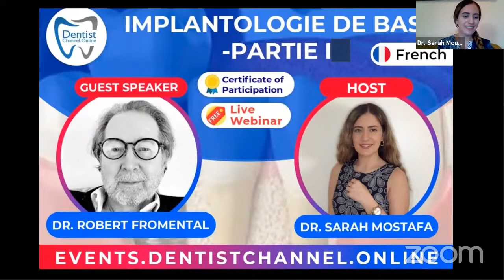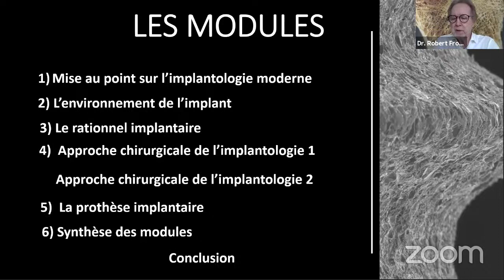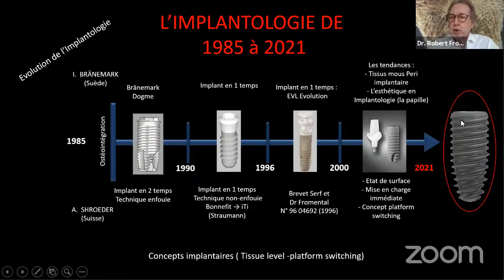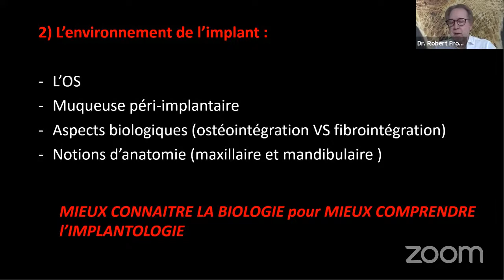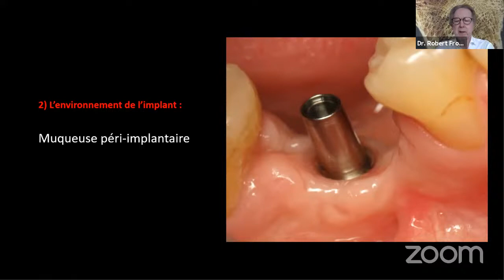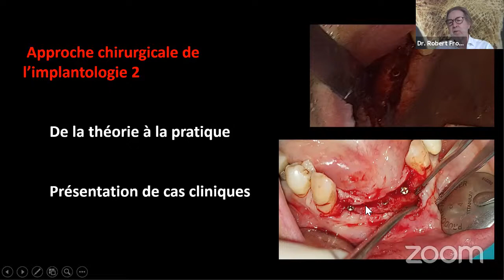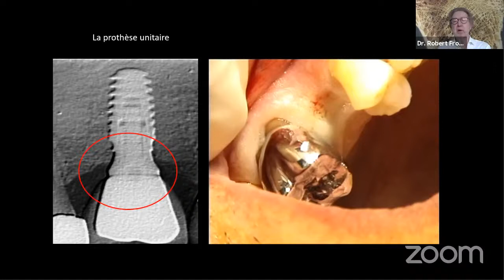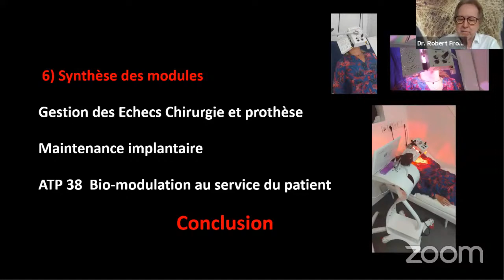“IMPLANTOLOGIE DE BASE”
Ce séminaire vous introduit à un prochain atelier en ligne durant lequel nous discutons toutes les bases de l’implantologie. Le participant apprendra l’ABC de l’implantologie.

DR Robert Fromental ,docteur en chirurgie dentaire,exercice privé en France à LYON.
J’exerce depuis 1973 ,d’abord comme dentiste ,puis comme spécialiste en Paro-implantologie- prothèse .
Je suis
Diplomé de L’UER d’odontologie(Lyon 1973) major de promotion (prix James Quintero)